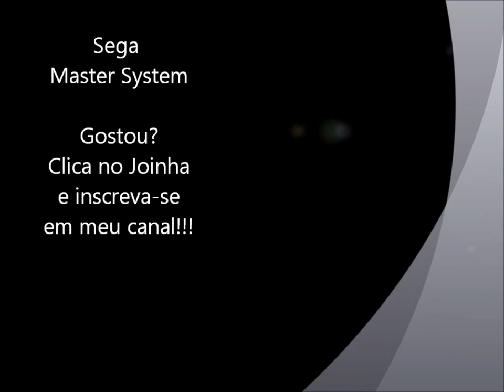Tom e Jerry The Movie (Master System) Abertura e Demonstração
Abertura do jogo Tom e Jerry junto com uma pequena demonstração, para Master System